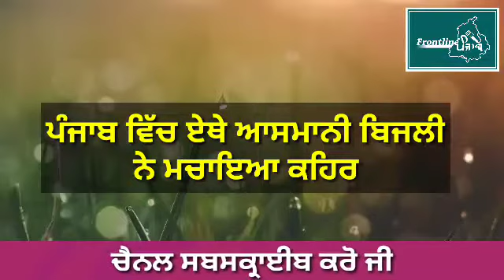ਆਸਮਾਨੀ ਬਿਜਲੀ ਦਾ ਕਹਿਰ। Punjab News Live । Punjab News Today । Punjab news Latest Today